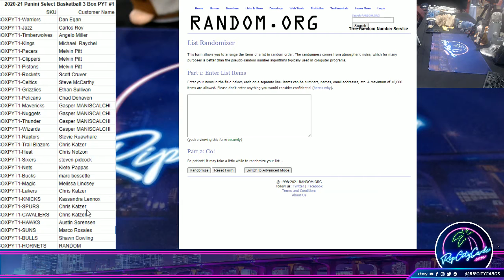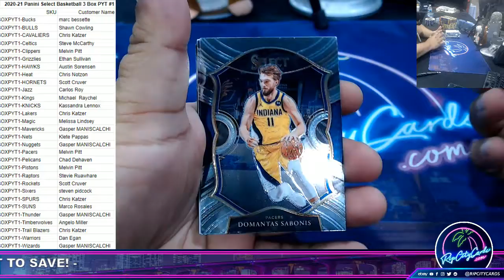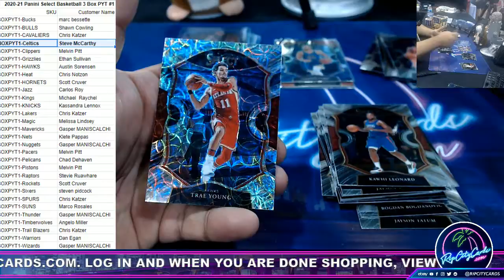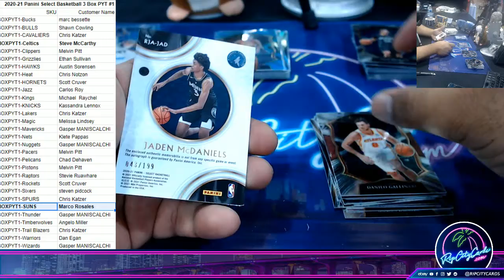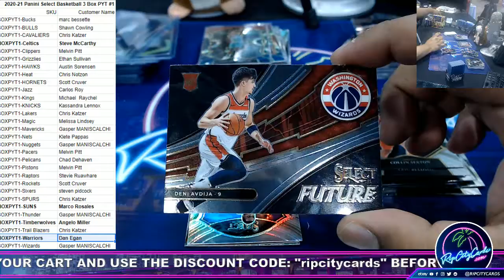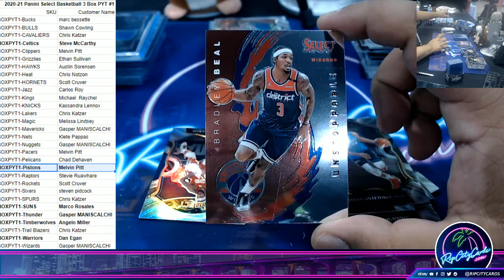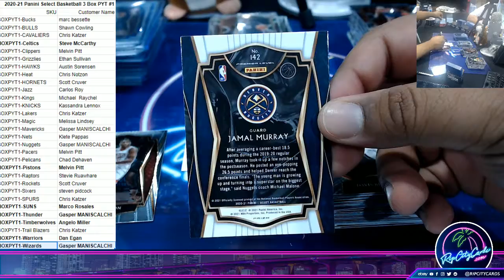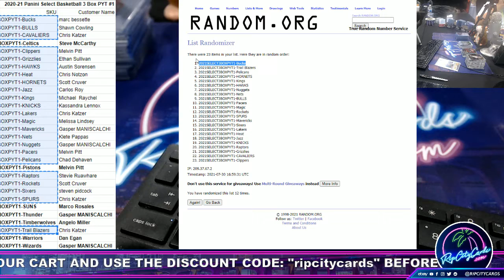2020-21 Panini Select Basketball 3 Box PYT #1